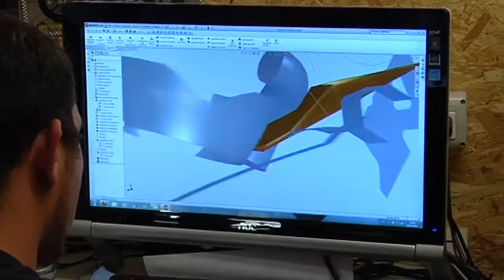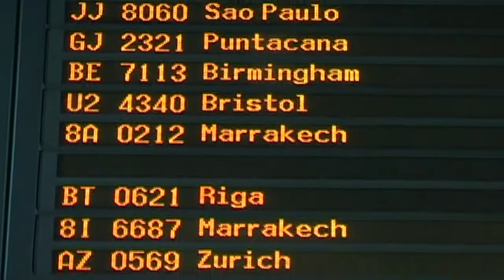Land in Lombardy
27 novembre 2013 - Get a free office space in Lombardy and discover our business opportunities. Land in Lombardy offers you offices spaces and a wide range of service, all for free.